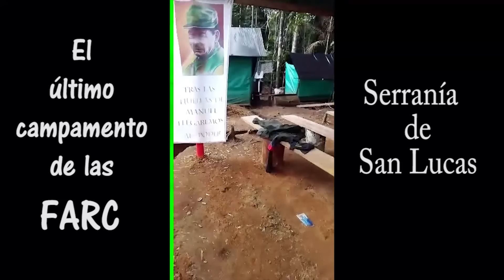El último campamento de la Farc,Ep en las serranía de San Lucas cortesía Eloriginal.co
Sur Tv desde el municipio Santa Rosa del Sur Bolívar